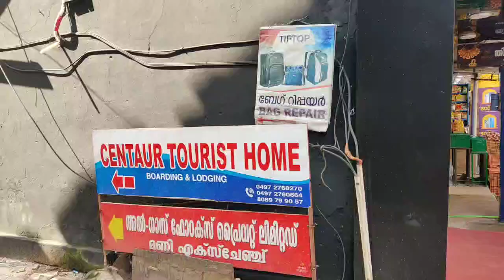EP 39 | Coastal Bharat Yatra | Cheap and Best Hotel in Kannur Kerala Near Railway Station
यह होटल कन्नूर रेलवे स्टेशन के बिल्कुल सामने की ही गली में है और इस इलाके में सस्ते होटलों में से है क्योंकि मैंने पहले ऑनलाइन चेक किया तो इससे कम में कोई भी ऑर्टन नहीं मिल रहा था। इसलिए मैंने यहां एक रात गुजारी अच्छा साफ सुथरा होटल है। आप यहां कर सकते हैं या फिर आपका कोई मिलने वाला यार दोस्त यदि कन्नूर आता है तो आप उन्हें भी यह होटल बता सकते हैं या यह मेरा वीडियो शेयर कर सके ते हैं जिससे उन्हें एक अच्छा ऑप्शन कन्नूर में मिल जाए।

This hotel is located on the street just opposite Kannur railway station and is one of the cheapest hotels in the area as I could not find any Orton less than this when I checked online first.  So I spent a night here. Nice clean hotel.  You can do this here or if any of your friends and friends come to Kannur, then you can also tell this hotel to them or you can share my video so that they can get a good option in Kannur.

Thankyou 🙏💐